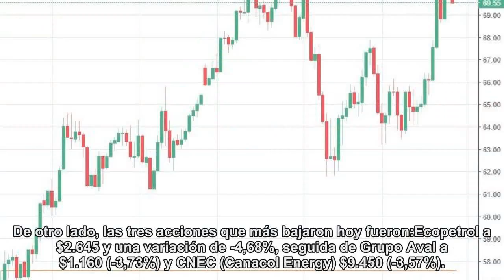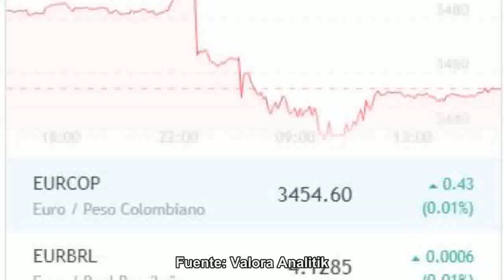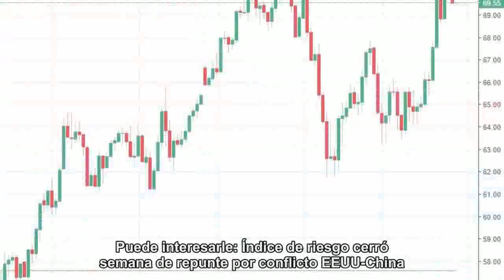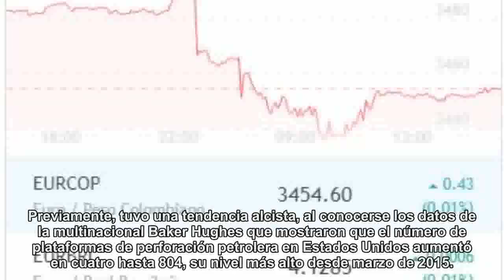BVC bajó en línea con pérdidas de Wall Street